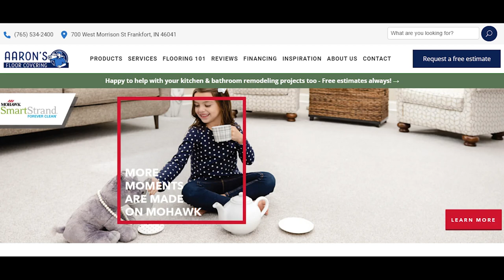K9 CORNER S1 E11